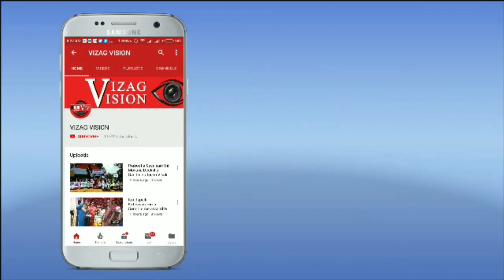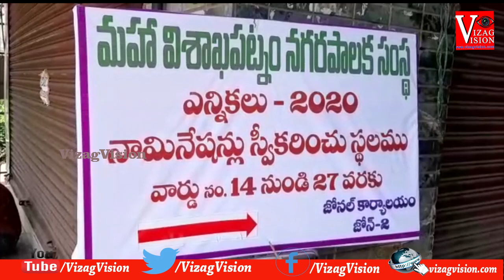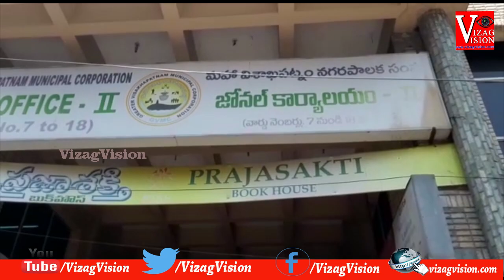GVMC Nominations 2nd Day All Parties Candidates in Visakhapatnam,Vizag Vision...